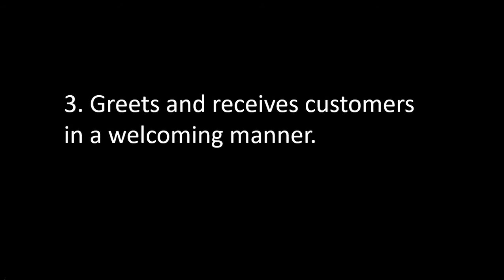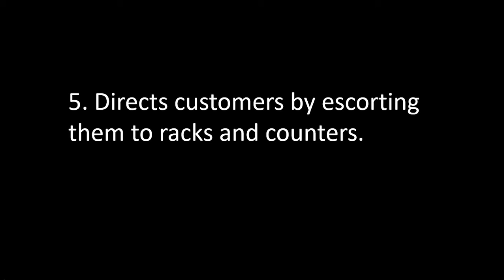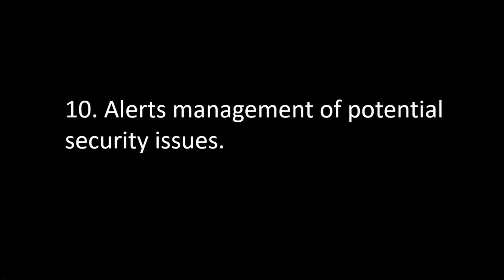Retail Sales Associate | Positions Available | Retail Salesperson Job Description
This video provides you with a detailed work and job description of a Retail Salesperson / Sales Associate, this job description can be utilised when updating your CV or Resume' and to ensure that it stands out with your Recruiter.

Retail Salesperson
Retail Sales Associate
Work Description
Job Description
Job
South African Jobs
Recruiter
South African Recruiter
Vacancies